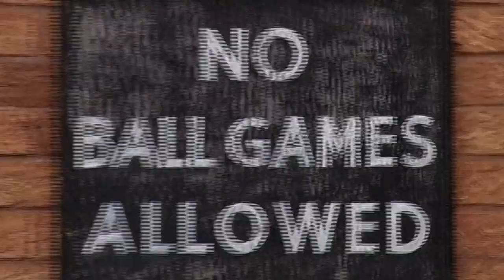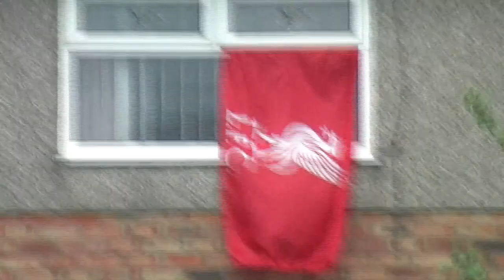WE ARE IN THE NEW LIVERPOOL FC NIKE HOME SHIRT TV ADVERT!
In this Vlog we announce that we are in the New Liverpool FC Nike TV Advert for the New Home shirt for the 2020.21 season.